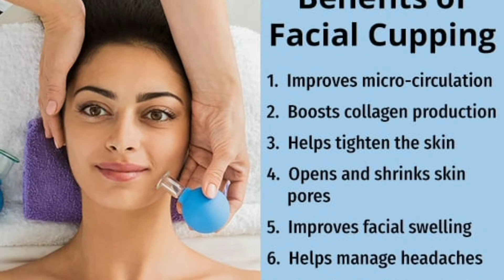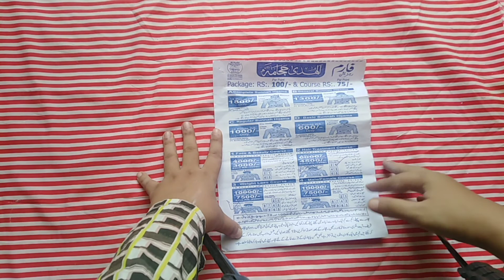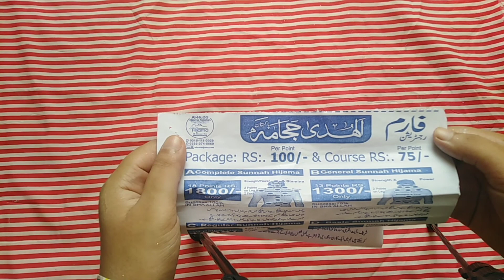Hijama | Cupping therapy | Hijama center in Karachi | Al-Huda Hijama Center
Location:
B-328 Block L North Nazimabad Near Niaz Manzil,karachi.

Phone number:
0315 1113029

Youtube Channel name:
Beauty Vlogger

For businesses :
Jisko apne business ya karobar ki video bunwani ho wo is number par contact karain: